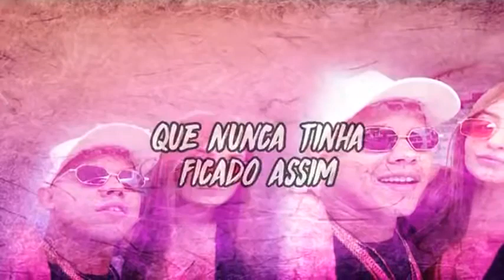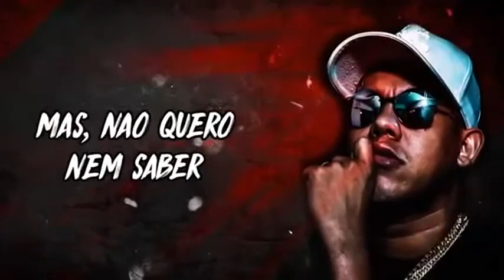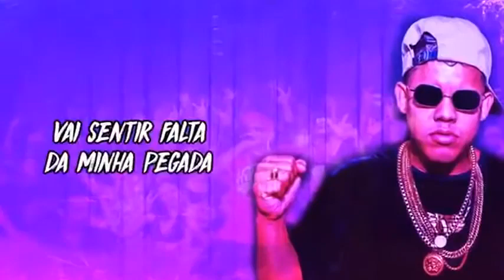MC Bó do Catarina - Virei Teu Ex (Lyric Vídeo Oficial)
Artista: MC Bó do Catarina
Produtor: DJ Brendo Boladão
Ano: 2023